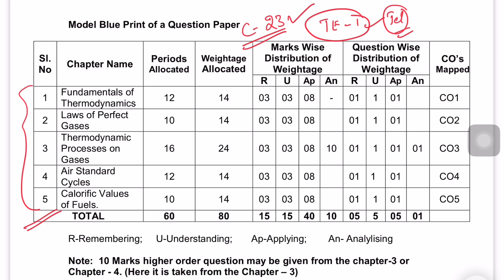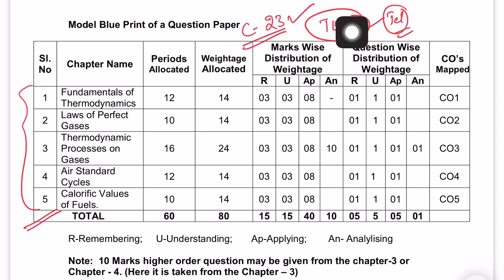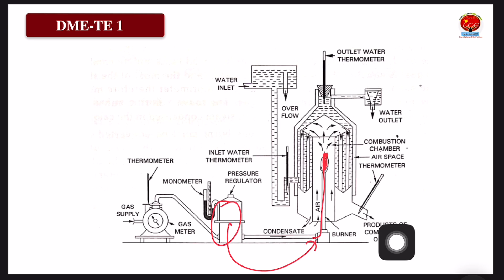Thermodynamics | C20 & C23 Important Exam Questions-1| SBTET C16/C20 Series Prep Guide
YouTube Description: "Prepare effectively for your thermodynamics exams with this video covering essential questions from the C20 and C23 syllabus, tailored to help you understand the key concepts and frequently asked questions. This guide is especially useful for SBTET students, including C16, C20, and C23 courses.